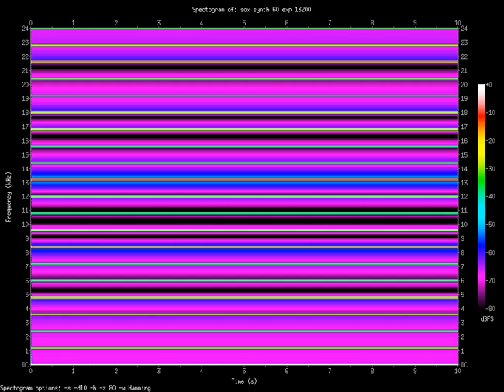exp 13200.Hz (13.2kHz)